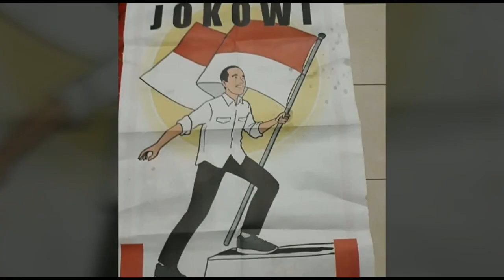Supaya Nggak Nyesel, Pilih Capres Yang Mana? Merinding Denger Kata Warga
Heboh Tahun Politik Untuk IndonesiaMaju Supaya Nggak Nyesel, Pilih Capres Yang Mana? Merinding Denger Kata Warga